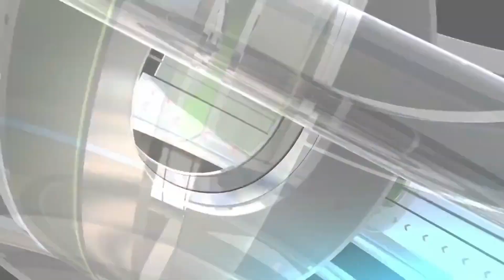Plastic scrap rate, Plastic scrap rate per kg, Pvc scrap price, Pet bottle scrap price today,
AAJ KE VIDEO ME PLASTIC KE MARKET  ME PET SCRAP PVC SCRAP RAFIA INJECUTION MOLING KE RATE BATYE HAI.

9:30 LIVE MORNING join link below

plastic scrap rate
plastic scrap rate per kg
plastic recycling prices
pvc scrap price
pet flakes price
pet bottle scrap price today
recycled plastic granules price
plastic recycling price per kg
pet bottle scrap rate
hdpe recycling price
pvc copper wire scrap price
scrap plastic price
pvc scrap rate
pet scrap price
plastic bottle recycling price per kg
plastic scrap rate today
today plastic scrap rate
plastic bhangar rate
ld plastic scrap rate
scrap pet bottle price
scrap hdpe plastic prices